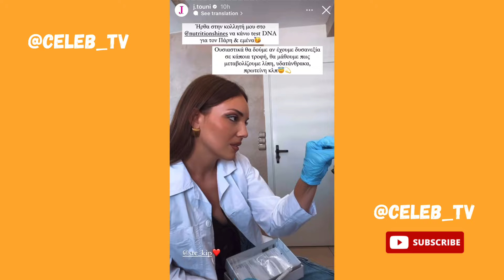Η Ιωάννα Τούνη και ο γιος της έκαναν τεστ DNA 👶🏼❤️